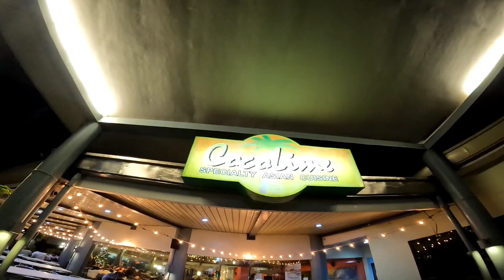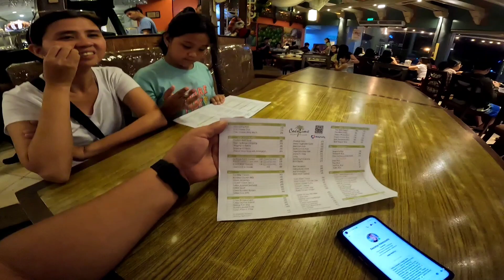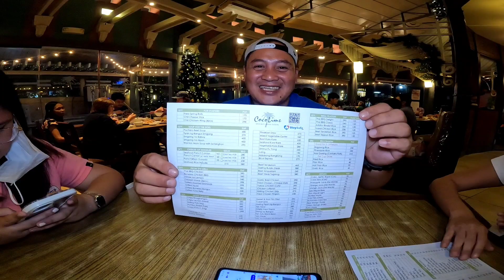MURANG KAINAN SA LOOB NG HARBOR POINT SUBIC ZAMBALES / B-DAY NG SUBSCRIBER